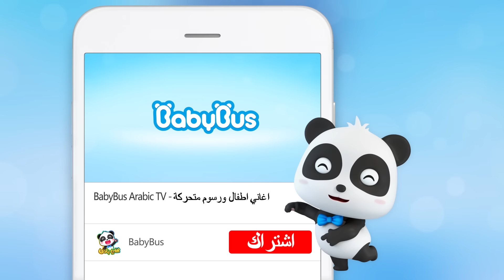كانسة الشارع تنظف الشارع | اغاني وسائل المواصلات | اغاني الاطفال | بيبي باص | BabyBus Arabic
00:00   BabyBus
00:05   كانسة الشارع تنظف الشارع
02:18   الذئب يعبث مع سيارة الاسعاف الضخمة🐺
05:24   نسيت هديتي يا سيارة الشرطة
08:51   خمسة سيارات تأذت
11:32   غرس شجرة تفاح بمعدات ثقيلة
13:35   مكنسة الشوارع ترش الماء الملون
16:01   النجدة ! الرافعة وشاحنة السحب
18:21   فريق الإنقاذ الخارق من الحريق

كلمة الاغنية❤❤❤

مِكْنَسَةْ شَوَارِعْ أَعْمَلُ بِجِدٍ طُولَ الْوَقْتْ
الشَّارِعُ النَّظِيفْ جدا جدا أُحِبُّهْ
 مَا هَذَا؟
وَسَخْ وَسَخْ لَا لَا لَا شَارِعْ مُتَّسِخْ لا لا لا لا
مكانس تَمْسَحْ تَمْسَحْ أَجَلْ   شَارِعً نَظِيفْ وَجَمِيلْ
دُورَا عَجَلَاتُكِ مُتَّسِخَة
أَنَا آسِفَة
مَا هَذَا؟
أَوْرَاقْ أَوْرَاقْ لا لا لا   شَارِعْ مُتَّسِخْ لا لا لا لا
مَاكْ، بَابُكَ الْخَلْفِيُّ لَايَزَالُ مَفْتُوحًا
أو أَنَا آسِفْ
الشَّارِعُ النَّظِيفْ جِدًّا جِدًّا أُحِبُّهْ
أو لا مَا تِلْكَ الْأَشْيَاءْ؟
قُشُورْ الفَوَاكِهْ لا لا لا   شَارِعْ مُتَّسِخْ لا لا لا لا
هاي يا ذِئْبْ، لَا تَرْمِ الْقُمَامَة، يَا ذِئْبْ

بيبي باص يساعد الأطفال:
★ التفكير المستقل
★ بناء الثقة بالنفس
★ احترم الآخرين
★ استكشاف العالم
● مرحبا بالتواصل معنا عبر :